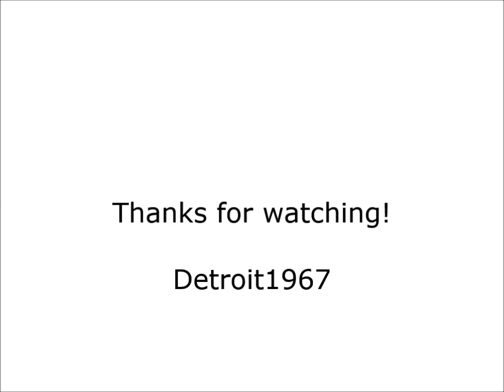Lady in black (1971) - Ken Hensley / Uriah Heep & Live Fire @ Bad Homburg Germany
Former Uriah Heep songwriter / singer, keyboardist and guitarist Ken Hensley and his primarily Norwegian band Live Fire performing the Uriah Heep hit "Lady in black'" live at Rathausplatz, Bad Homburg (near Frankfurt), Germany on August 9, 2013.

"Lady in black'" was written by Ken Hensley and originally appeared on the Uriah Heep 1971 Vertigo Records / Mercury Records studio album "Salisbury".

The song was also released as a single and became a West German #1 hit, #6 in Switzerland. The song was covered a.o. by Blackmore's Night..

Live Fire 2013 are:
Ken Hensley - lead vocals, keyboards, Hammond B3 organ, acoustic guitar
Roberto Tiranti - lead vocals, bass (from bella Italia - of Labyrinth, APD, Mangala Vallis fame)
Ken Ingwersen - guitar, slide guitar, backing vocals
Tor Arne Fossheim aka "The Rock" aka "Idrum" - drums drums drums

Check out Live Fire's new studio album "Trouble" released in October 2013 on Cherry Red Records.

Ken Hensley was born as Kenneth William David Hensley on August 24, 1945 in  Plumstead, South East London, England. He has played in bands on stage and in the studio since 1960 including the Gods (feat. Mick Taylor of the Rolling Stones), Head Machine, Toe Fat, Weed, Shotgun, Blackfoot, W.A.S.P., Cinderella, Bruce Cameron, Ken Hensley / John Lawton Band, Free Spirit, John Wetton (of Asia fame) a.o. From 1970 until 1980 he has been a member of the legendary English Rock band Uriah Heep.

extra tags: Mick Box Phil Lanzon Bernie Shaw Russell Gilbrook David Byron Paul Newton Alex Napier Nigel Olsson Keith Baker Iain Clarke Mark Clarke Lee Kerslake Gary Thain John Wetton Trevor Bolder John Lawton John Sloman Chris Slade Gregg Dechert Peter Goalby John Sinclair Bob Daisley Steff Fontaine